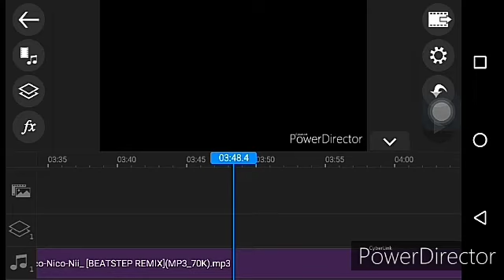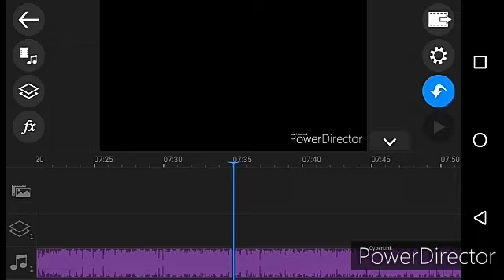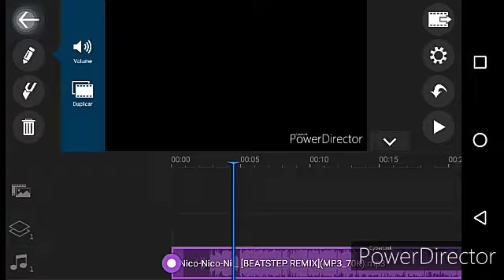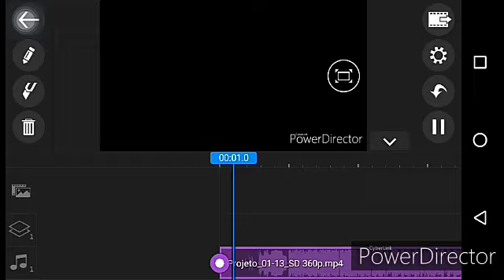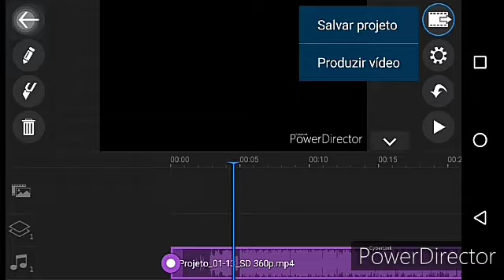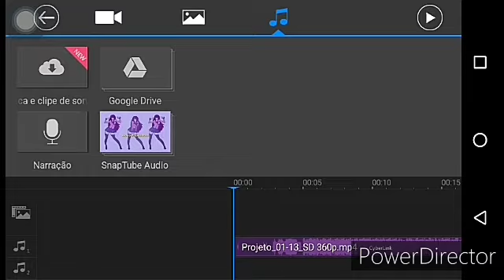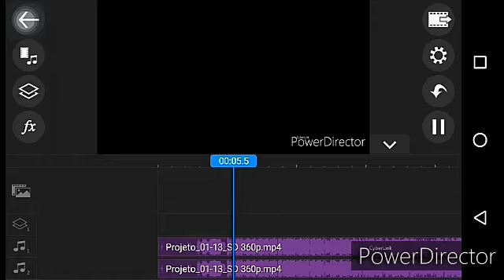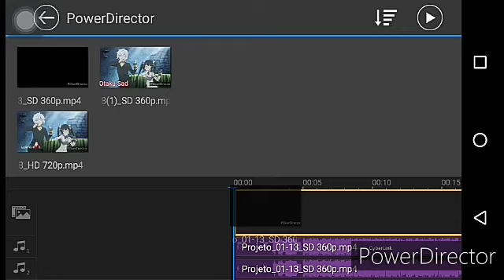Como fzr alarme estronda